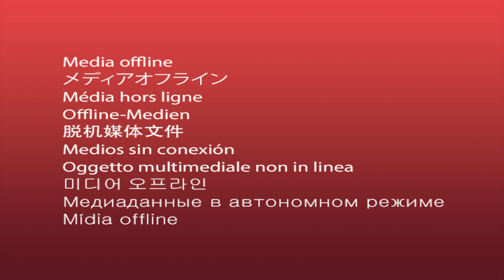Спецвыпуск. Амурская "Таврида". Честный разговор с молодежью на форуме "МолотОК".